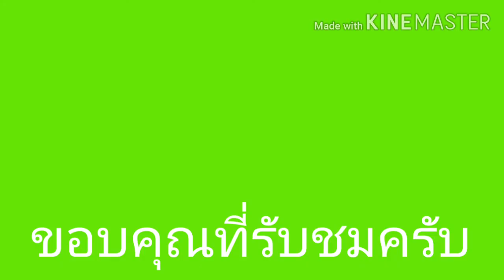วิธีหา [Banded Linsang] Roblox : Creatures Tycoon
Tanuki+Ferret